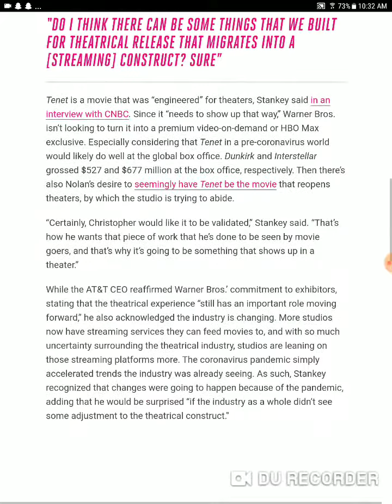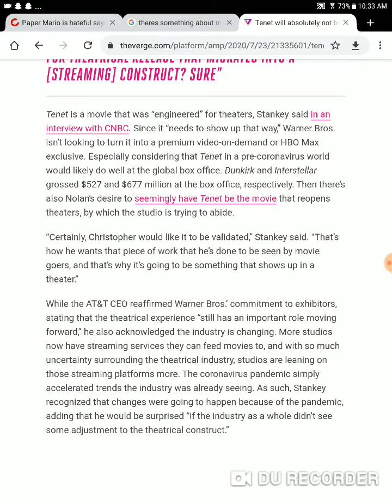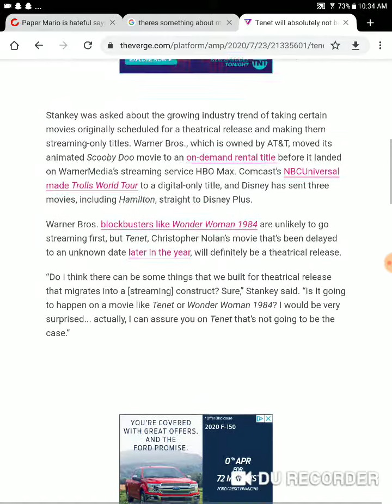Tenet will not be streaming first